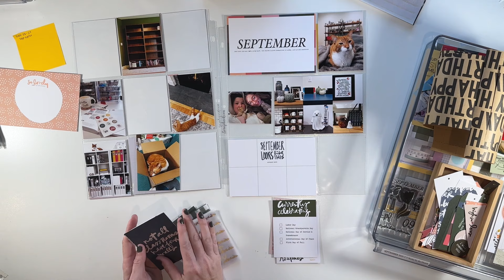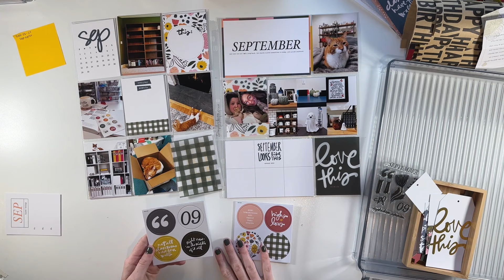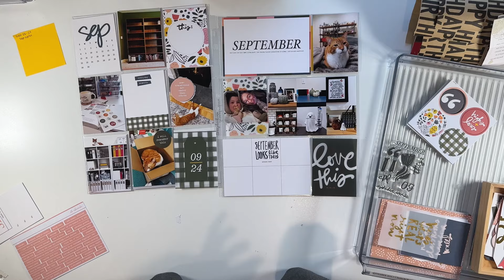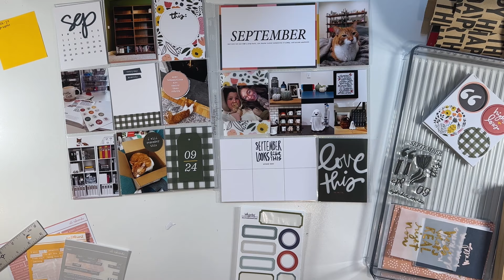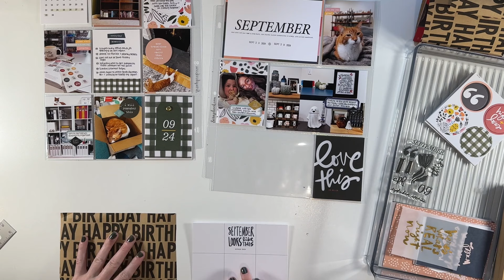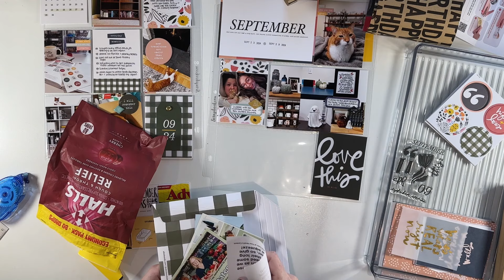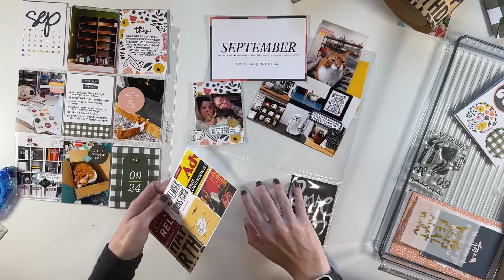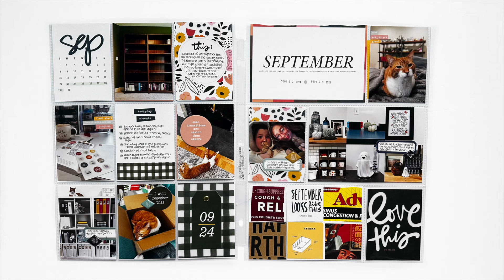2024 Project Life // Week 40: September Stories by the Month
2024 is my 12th year documenting my life with project life and this project has become such a meaningful part of my life. This year, I am documenting my life in a 9x12 album with weekly spreads. In nearly all previous years I documented weekly, but I have also tried monthly (2014) and "go with the flow" (2015). This week, I am using the September Stories by the Month kit from Ali Edwards.

Mentioned in this video:
Zig dot marker
sarasa markon 0.5

Most common products:
Ali Edwards Story Kits, Quarterly Scrapbook Kits & Stories by the Month Kits
Paper Person (formerly, Kelly Purkey)

Favorite pens:
sarasa markon 0.5
tombow fudensuke
zebra mildliner
writech brush pens (I have the vintage set)
Zig dot marker
Sharpie Creative Markers

Other basics:
wood alpha stamps
Black ink
White washi tape

Photos:
I print at home using a Canon iP8720 large format paper on Canon Luster Photo Paper.

For detailed photos of this completed project & my other projects, check out my instagram @lindalovescreating.